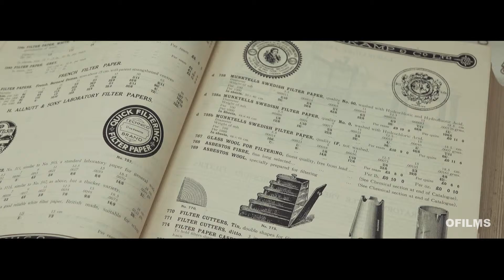Showreel 2017 - OFilms